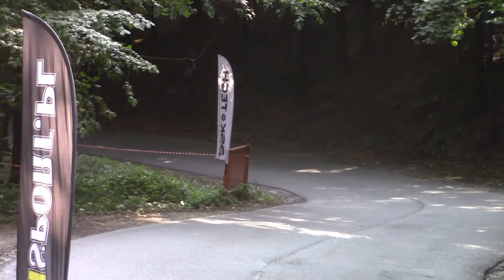BSK Tech Wyścig Górski Jodłownik 2021 - Damian Wąchała - Renault Clio